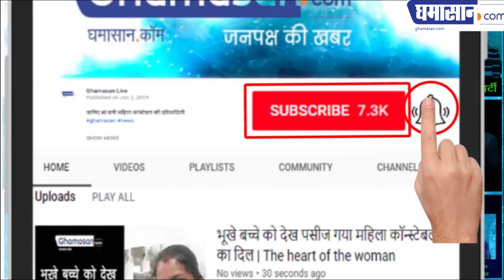Total Dhamaal Review : जानिए कैसी है Total Dhamaal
Total Dhamaal क्या करेगी धमाल